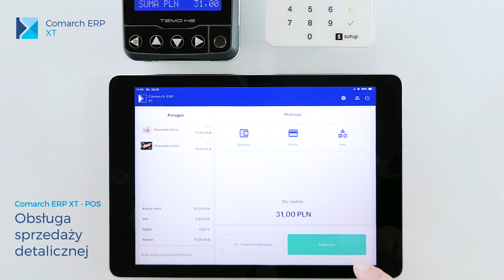Comarch ERP XT POS – terminal płatniczy SumUp, drukarka fiskalna Posnet TEMO HS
Film prezentuje, jak moduł do szybkiej obsługi sprzedaży detalicznej współpracuje z drukarką fiskalną Posnet TEMO HS i terminalem płatniczym SumUp przy komunikacji bezprzewodowej.